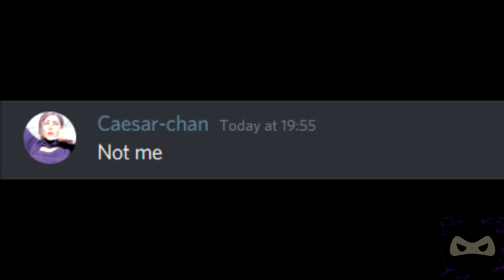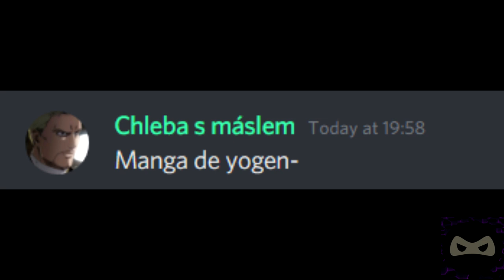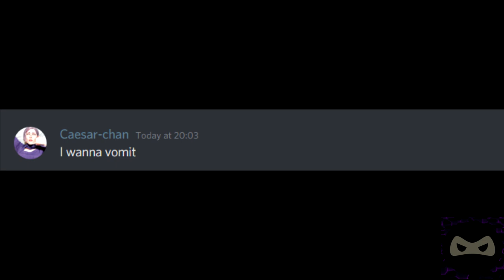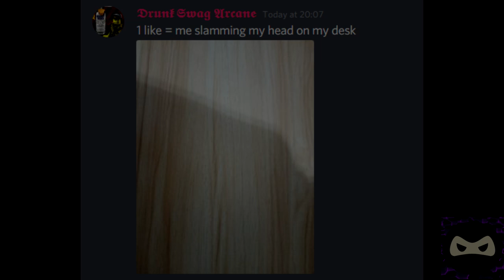Discord sings Oingo Boingo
OINGO
BOINGO BRUZZZAAAAAAAAAAAAAAAAAAAAAAAAASSSSS
i think this is the last jojo song left
damn big sad
Discord Server: